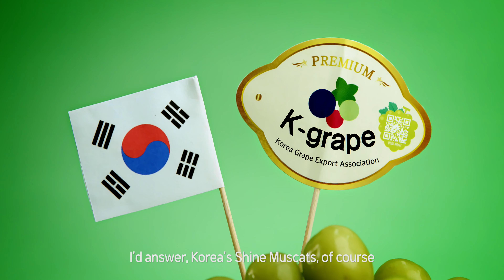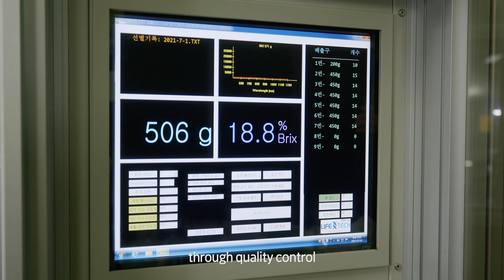2021 한국포도수출협회 샤인머스켓 홍보 영상 (풀버전)